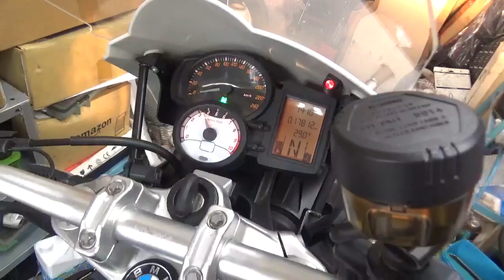BMW F800R 中古車の紹介動画です。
初年度：平成22年6月

鍵：純正3本（パニアケース含め1本で共通）、ヘプコケース用2本